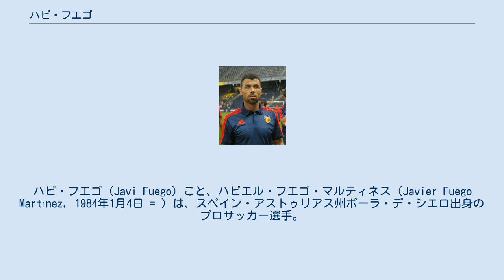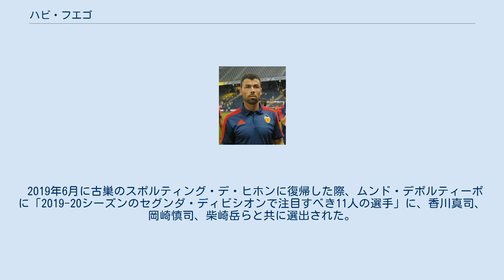ハビ・フエゴ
ハビ・フエゴ（Javi Fuego）こと、ハビエル・フエゴ・マルティネス（Javier Fuego Martínez, 1984年1月4日 = ）は、スペイン・アストゥリアス州ポーラ・デ・シエロ出身のプロサッカー選手。
リーガ・エスパニョーラのスポルティング・デ・ヒホンに所属している。
 地元のスポルティング・デ・ヒホンに入団後、2001年にBチームに昇格し、プロデビュー。
翌2002年にトップチームに昇格。
2006-07シーズンまで中心選手として活躍した。
 2007-0シーズンはレバンテUDでプレーし、初のプリメーラ・ディビシオンでのプレーが実現。
しかし、チームは最下位に終わり、セグンダ・ディビシオンに降格。
 2008年8月12日、プリメーラ・ディビシオントップリーグに所属していたレクレアティーボ・ウエルバと2年契約を締結。
しかし2008-09シーズン最下位で終了し、2年連続でセグンダ・ディビシオン降格を経験した。
 2010年夏、セグンダ・ディビシオン所属のラージョ・バジェカーノと3年契約を締結。
2010-11を2位で終え、トップリーグに復帰。
翌2011-12シーズンのプリメーラ・ディビシオン残留に貢献した。
 2013年1月10日、バレンシアCFに移籍。
2015-16シーズンまで中盤の底で活躍。
 2016年8月13日、RCDエスパニョールと3年契約を締結。
 2018年1月31日、ビジャレアルCFと2年半契約を締結した。
 2019年6月27日、古巣のヒホンと2年契約を締結した。
 2019年6月に古巣のスポルティング・デ・ヒホンに復帰した際、ムンド・デポルティーボに「2019-20シーズンのセグンダ・ディビシオンで注目すべき11人の選手」に、香川真司、岡崎慎司、柴崎岳らと共に選出された。